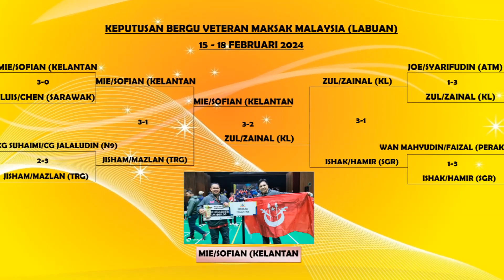8 Terbaik Double Veteran Maksak Malaysia Labuan 2024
Kejohanan Ping Pong Maksak malaysia di Labuan 15-18 Feb 2024
No Ping No Life
8 terbaik Maksak Malaysia 2024 acara double wanita